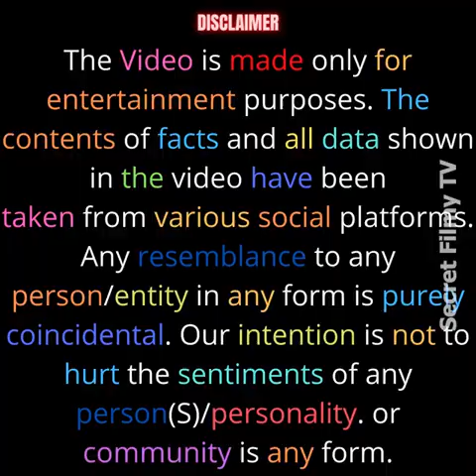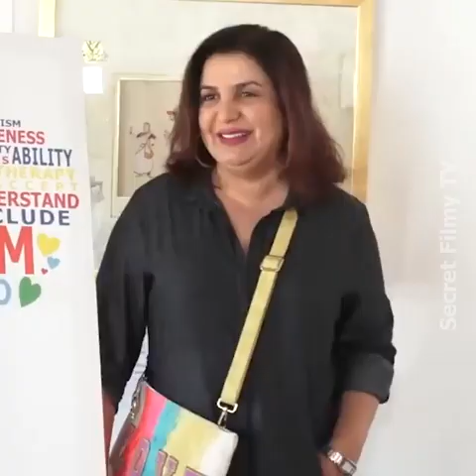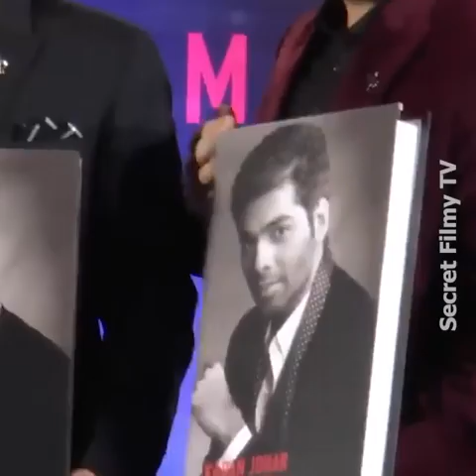Let us know about those 8 directors of Bollywood who acted in their own films.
Are you curious about the lesser-known talents of some legendary Bollywood directors? 🎬🌟 In this video, we unveil the captivating stories of 8 prolific filmmakers who stepped out from behind the camera to show their acting brilliance on the silver screen! 🎥✨

Join us on this mesmerizing journey as we explore how these maestros mesmerized us both as directors and actors, leaving us in awe of their diverse talents. From surprising plot twists to captivating performances, you won't want to miss this fascinating revelation about the Bollywood icons who dared to break the norms! 💫🌈